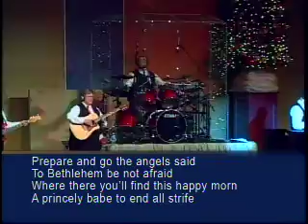Song 07—Christmas Concert 2008—The Wexford Carol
Performed by the praise and worship band of Cornerstone World Outreach, Sioux City, Iowa